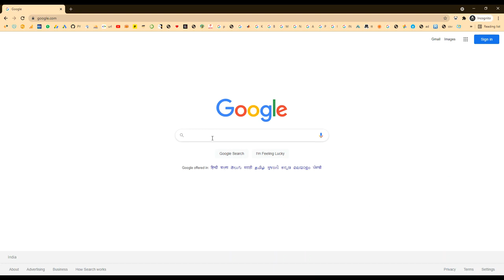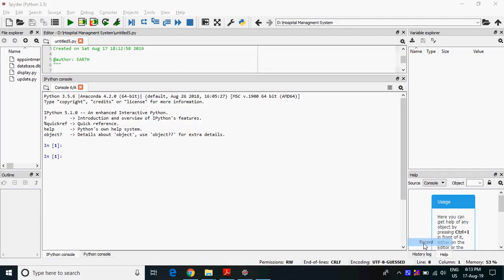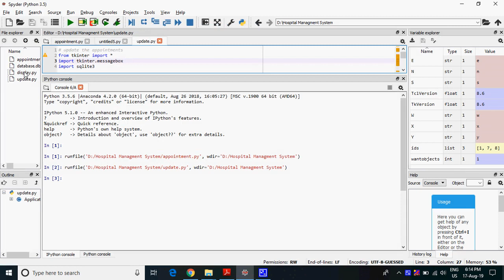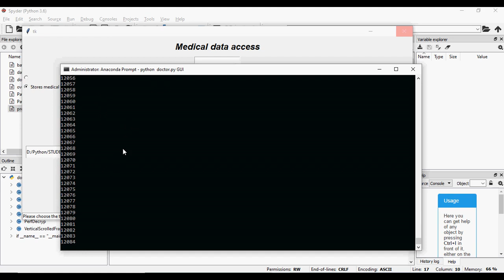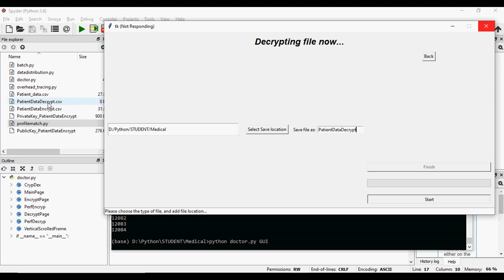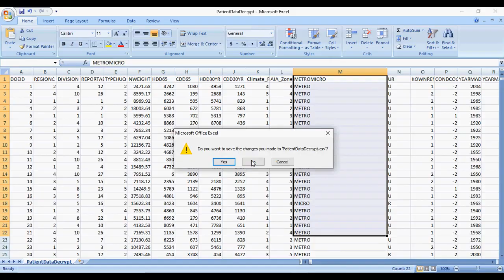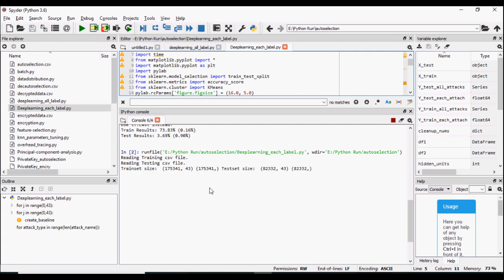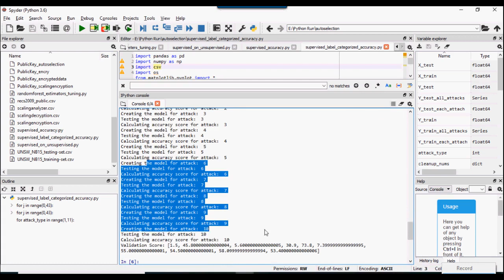Hierarchical Clinical Embedding with Topic Modeling on Electronic Health Record for Predicting Depre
MTech,BTech,BE,ME,B.Sc,M.Sc,BCA,MCA,M.Phil

 * Complete Source Code
 * Complete Documentation
 * Complete Presentation Slides
 * Flow Diagram
 * Database File
 * Screenshots
 * Execution Procedure
 * Readme File
 * Video Tutorials
 * Supporting Softwares

Support Specialization
 * 24/7 Support
 * Ticketing System
 * Voice ConferenceA
 * Video On Demand
 * Remote Connectivity
 * Document Customization